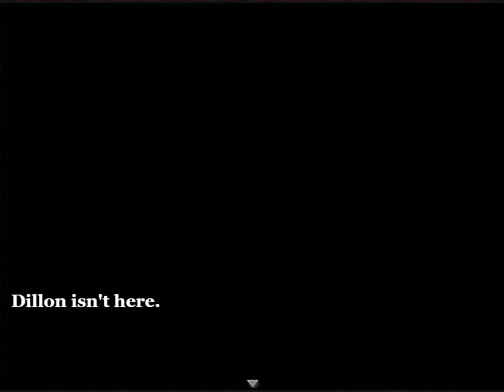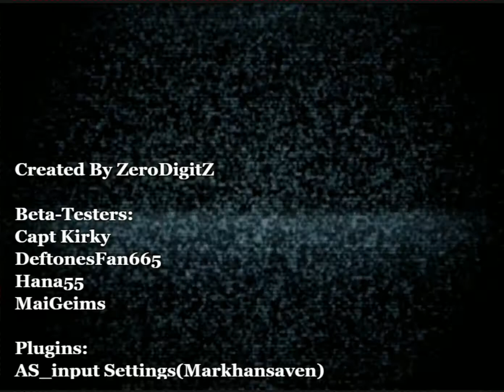The Last Chapter? | One of You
The last(?) chapter of One of Us was a bit of a wrap up of the first and second Scenarios. I always come into a story game with hopes of a nice happy wrap-up ending... but this story was pretty well written in my opinion so a bit of open-endedness doesn't bother me.